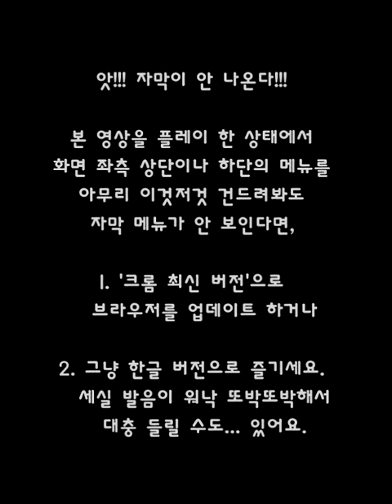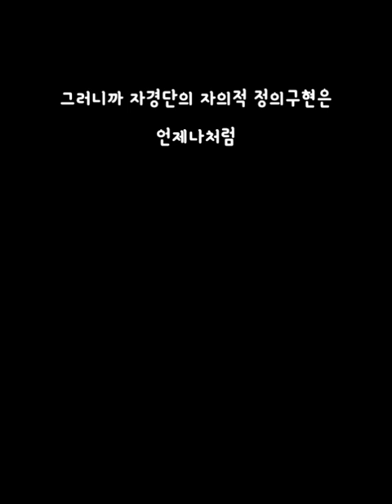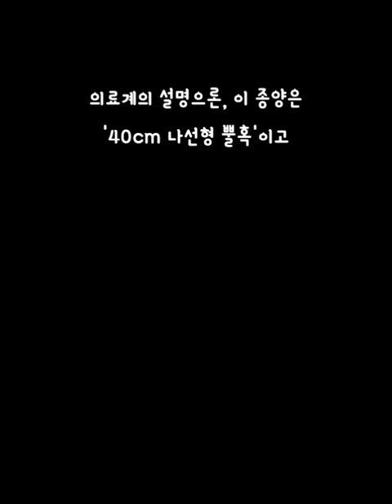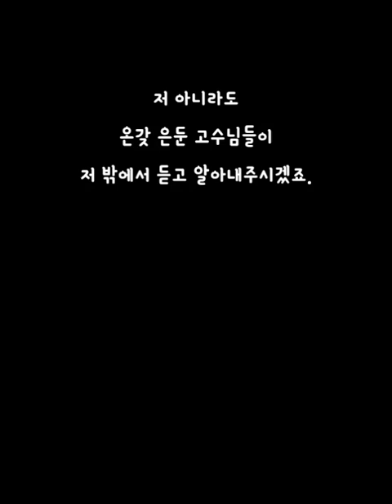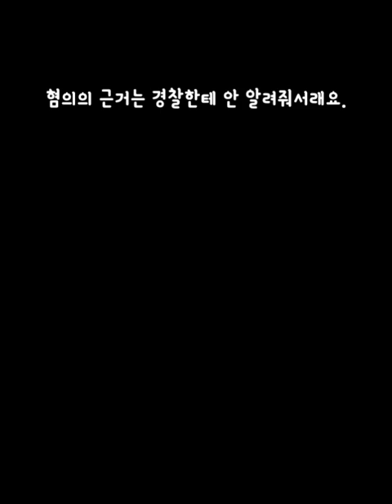[9화] 속지 말자! 수수께끼의 신종 피라미드 - 스핑큐라미드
들리는 듯한 [한글 자막]과
눈에 보이는 [영어 자막]이 함께 하는
코믹 & 호러 라디오 쇼 드라마 [웰컴 2 나이트베일]

* 나이트베일 9화 숨은 얘기:
평평한 지구 학회(Flat Earth Society)

지구가 평평하다고 믿는 사람들의 모임.

언뜻 해괴해 보이지만,

눈에 보이는 것이
사실이 아니라고 생각하기는
대단히 어려운 일인지라

우주샷으로
지구의 둥글둥글한 위성사진이
적나라하게 찍히기 전까지는
지구평면설을 믿는 일반인들도 많았다.

왜냐하면
지구평면설은

단순히 땅의 모양을
그리는 데서 그치는 게 아니라,

현대(?)과학으로 포장한
천동설의 새로운 이름이었기 때문.

(즉, 유사과학이다.

그래서 단체 이름도
평평한 지구 '학회')

땅이 평평하고

해와 달과 별이
우리 주위를 도는

성경구절 그대로의 세계관을
유지하기 위한 가설이다 보니,

지구평면설이
무식이나 반지성이 아니라
깊은 신앙심의 증표로 받아 들여지던
시절도 있었다.

지구의 전체 모습이
실제로 어떠한지를

껌딱지 마냥
땅에 찰싹 붙어 사는 인간이
체감할 수 없었던

반 세기 전만 해도

독실한 일반 대중을 상대론
이게 그럭저럭 먹혔으나...

구글어스를 넘어서
구글유니버스가 서비스 되는 요즘은

'flat earther' =
'잘못되거나 쓸모 없어진 이론을 고집하는 괴짜'로
쓰이고 있다.

즉, 처참하게 인기가 없다.

(아이러니하게도, 그래서 유명하다.

응? 아직도 이런 걸 믿는 사람이 있냐? 싶은데,
진짜로 존재한다는 점이 개그 포인트.

나이트베일에는 이들을 패러디한
Air-Filled Earth Society가 있다.)

최근에는,
인간의 수명으론
절대로 체감이 불가능한

지구(와 우주)의 나이를 가지고,

신념의 문제를
과학적(?)으로 포장하는

젊은 지구론 (Young Earth Creationism)이
더 잘 먹힌다.

지구의 나이를 물어봤더니

'무식한 미국인'의 40%가
1만년 이하라고 답했다는
설문조사가 있는데,

이건 단순한 무식이라기보다
애매한 고지식함에 가깝다.

성경에 나온 인물들을 근거로
역산해 보면
지구의 나이는 6000년이다.

→ 진화가 일어나기에
6000년은 너무 짧다.

→ 진화론 = 과학계의 음모

→ 고로, 생명은 6일 만에 창조된 걸로...

눈 딱 감고 요렇게 말하고 다니면,
건실한 크리스천 [어린이/젊은이/이웃/외판원/사업가/정치인 etc]의
이미지를 얻을 수 있다고 한다.

최소한 미국의 일부 계층에서는.

∴ 지동설과 성경이
동시에 존재하고 있는
지구의 모습에
인지부조화가 오는 어린 양 → 지구평면설

진화론과 성경이
동시에 존재하게 된 시대상에
인지부조화가 오는 어린 양 → 젊은 지구론

웰나베 상품 및 기부,
혹은 도그파크 확장에